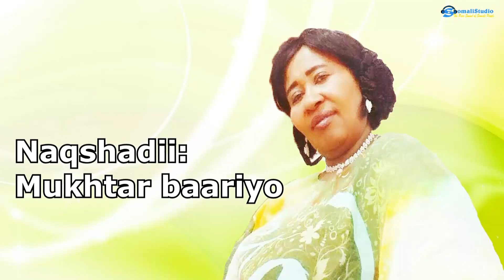Al fanaan: Haji camuudi iyo Maryan naasir cali 2018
Heestii: Li*iban labtey
Codkii: Haji camuudi iyo Maryan naasir cali
Mirahii: Dahawo madka
Farsamadii: Ahmed Liido
Naqshadii: Mukhtar baariyoo